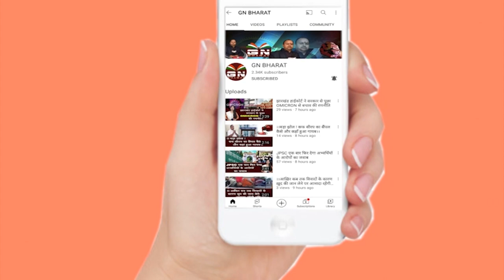बहुचर्चित तारा शाहदेव प्रकरण में तीन आरोपी दोषी करार, 5 अक्टूबर को तय होगी सजा